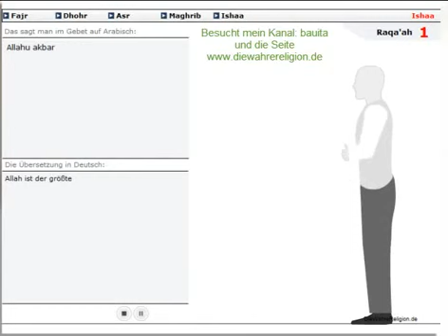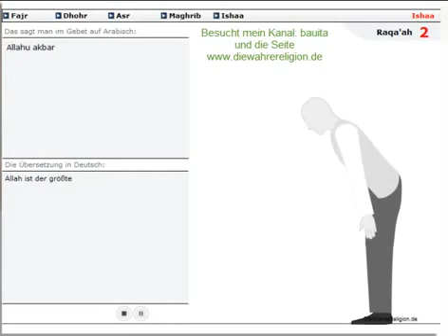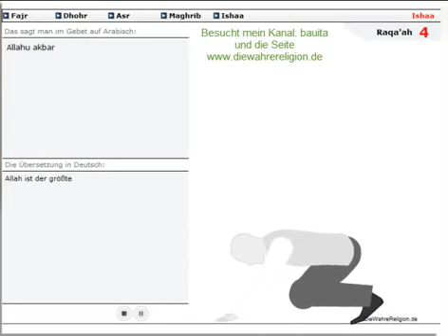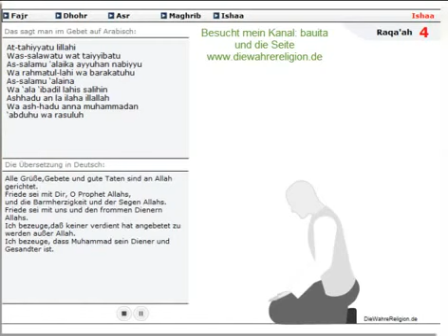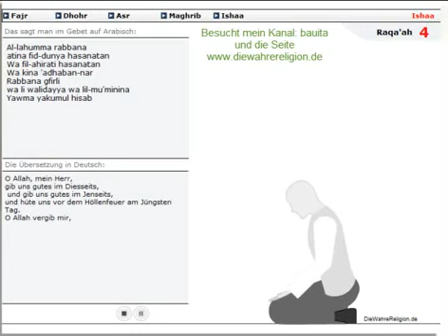Isha Gebet ( Nachtgebet) - Erlerne das Gebet mit Animation